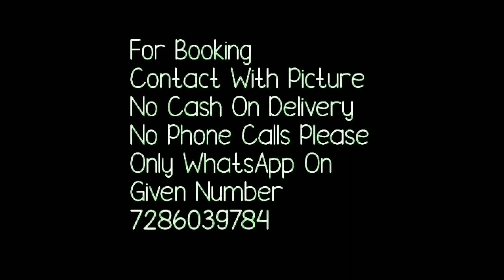फेस्टिवल के लिए ऑर्गेनासा साड़ी// Organza Embroidery Sarees 2021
👗*SAREE FABRICS*-Premium Orgenza silk(5.50 Mtr length)
👗*SAREE WORK*-Embroidery work
👗 *BLOUSE* - Banglori silk
With print
Price 999 shipping free 😍

1 . watsup for order: 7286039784
 2. no negotiations please
 4.Sorry, cash on delivery service is not available
 5.payment can send through RTGS,,google pay or paytm,account transfer.
 6.Dispatch will be with in 2 3 day after payment
 7.After dispatching we will send you courier number through watsup
 8.Depends on distance item will receive.normally 7 to 10 working days
 9.Take video at the time of parcel open
10.if you find any damages you can returned to same address
11.we supply all over  india,and overseases also.